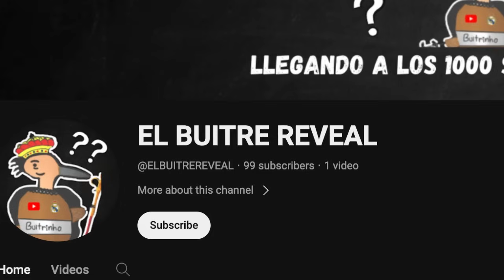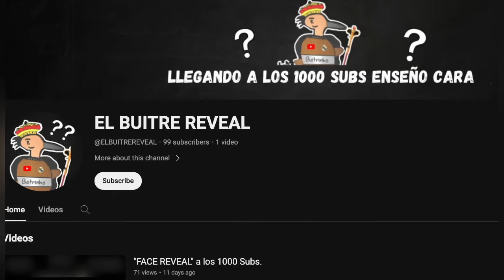Han SUPERADO los limites de "RIDICULIDAD"